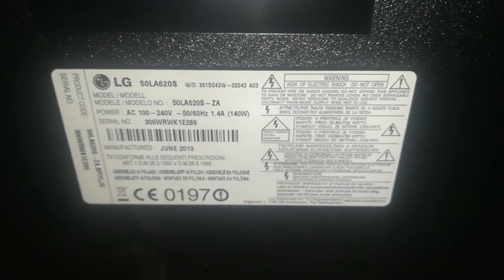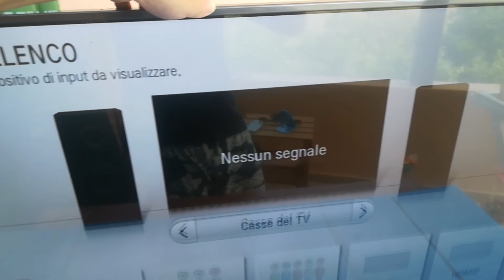sostituzione barre LED TV LG 50la620s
in questo video andremo a sostituire le barre led di un tv lg

in this video we will replace the led bars of a lg tv